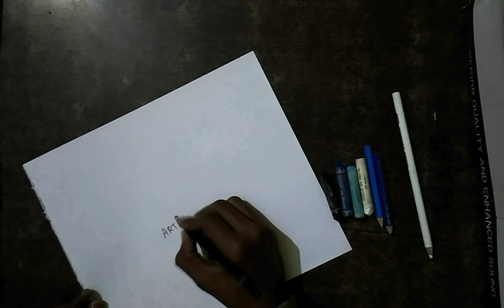Micheal Jackson silhouette scenery | Michael Jackson drawing with oil pastel | Iamrahulart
Video Title:- Michael Jackson silhouette scenery | Michael Jackson drawing with oil pastel | Rahul Art

Its Rahul Pandit this is a short drawing video showing how I build my drawing using oil pastel colours and paper with some oil pastel painting tricks and trips.